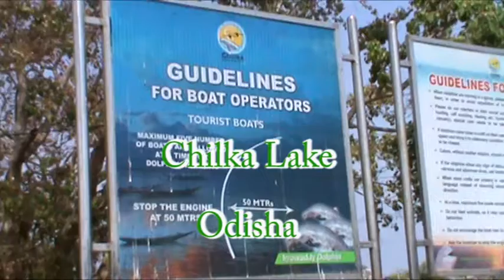Chilka lake,Odisha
Chilika Lake is a brackish water lagoon, spread over the Puri, Khurda and Ganjam districts of Odisha state on the east coast of India, at the mouth of the Daya River, flowing into the Bay of Bengal, covering an area of over 1,100 km
It is the largest wintering ground for migratory birds on the Indian sub-continent. can see Dolphins  in this lake.